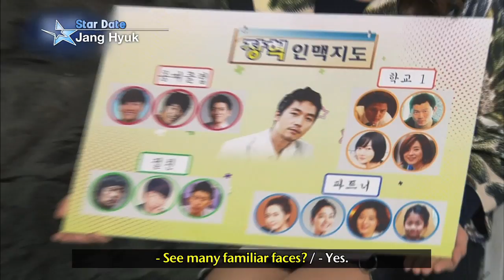[Star Date] 'Jang Hyuk' - We met him at a outdoor brand ad shoot